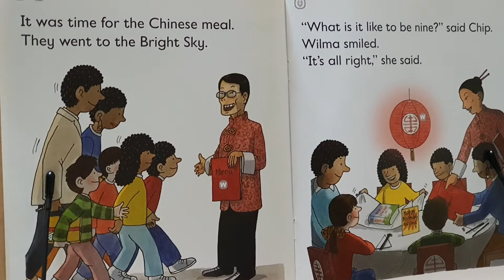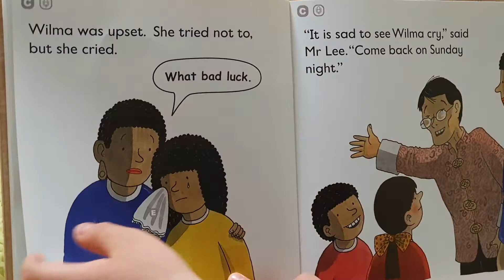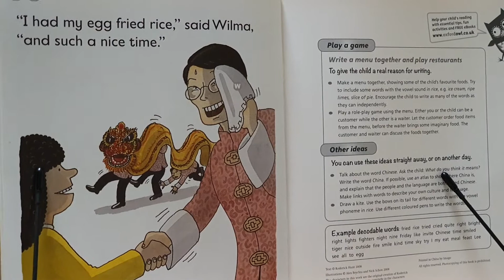ORT# Stage 4# Egg Fried Rice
ORT
Stage 4